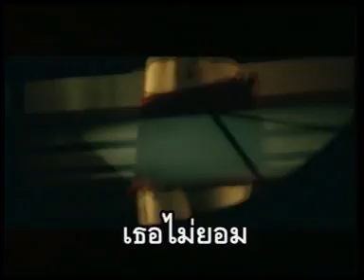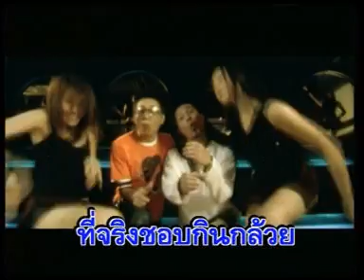นายครรชิต กับ ทิดแหลม - ผู้หญิงชอบกินกล้วย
อิอิ